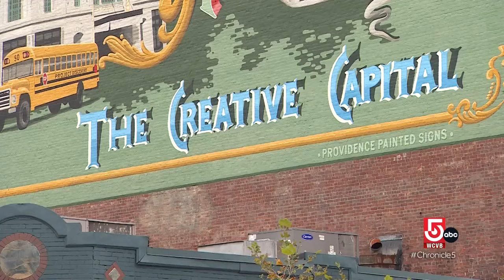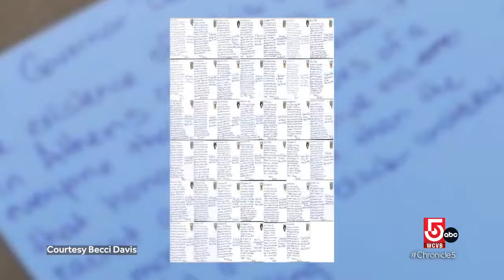Providence, Rhode Island, continues to thrive as the 'Creative Capital'